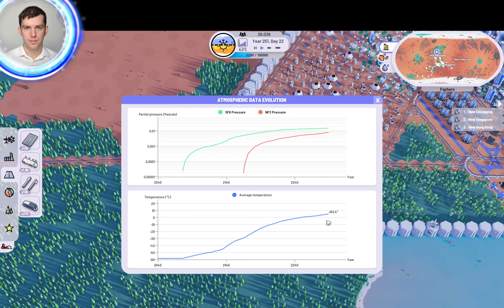Plan B: Terraform | Gameplay | PC | Walkthrough | Part 14 | No Commentary | industrial zone